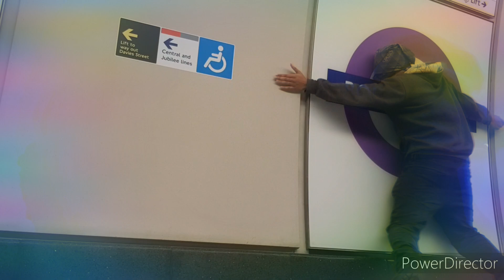Bond Street song - Tyrozone5